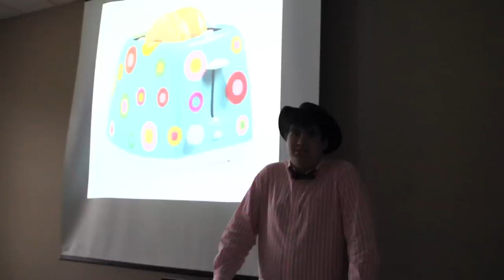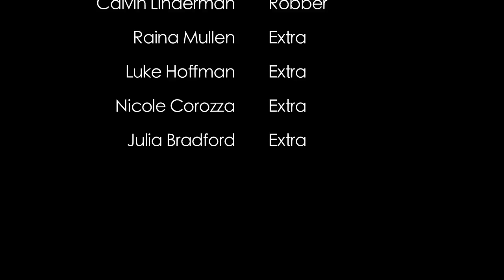The Farshar Chronicles - YPI Screenwriting 2012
Made by Jeffrey & Nick.  Featuring Sam & Jeffrey, as well as Monica, Luka, Greg, Calvin, Raina, Luke, Nicole, Julia, and Sal.